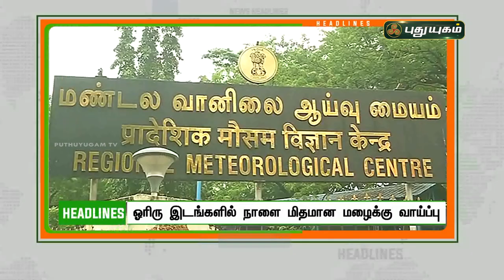1 மணி தலைப்புச் செய்திகள் | 1 PM News | 27/12/2021 | PuthuyugamTV